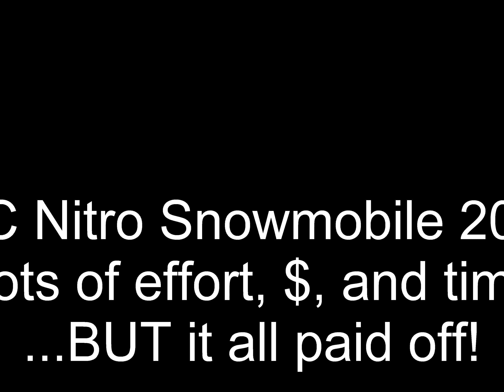Nitro RC Snowmobile